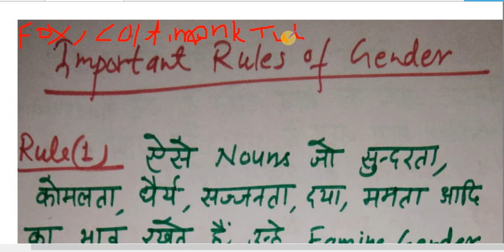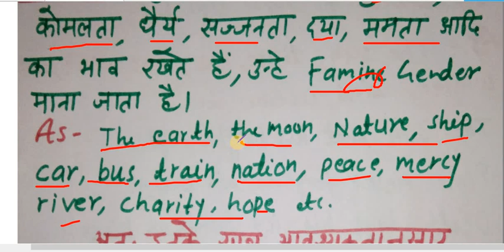English Grammar ||Gender part2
3 important rules of Gender